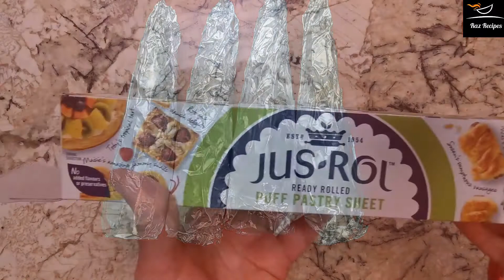How I Make Bakery Style Cream Rolls At Home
Easy homemade cream roll recipe

Ingredients:

1   Pack of ready to roll pastry
1   Egg
2   Tsp icing sugar
4    Carrots to make cones
Foil to cover carrots
Buttercream
Nutella if required

I would love to hear your thoughts and opinions.

Raz Recipes